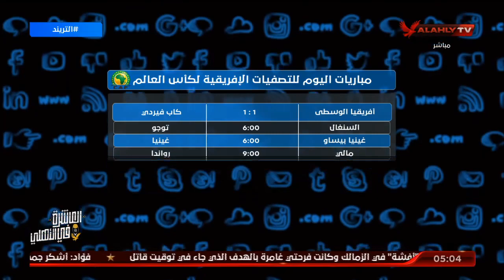تعرف على مواعيد مباريات اليوم للتصفيات الإفريقية لكأس العالم | التريند